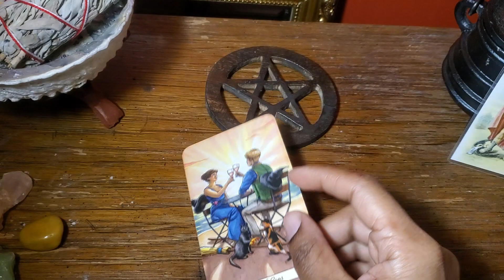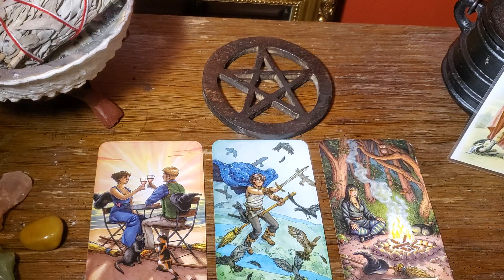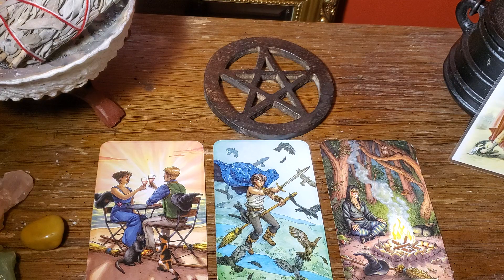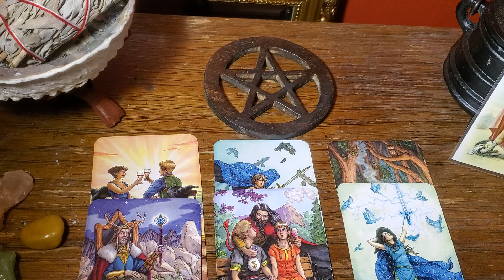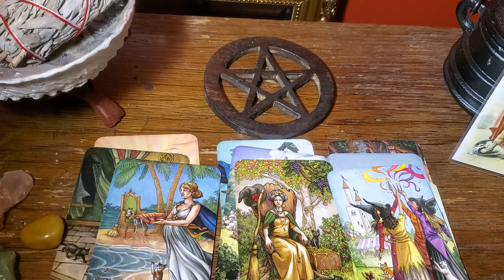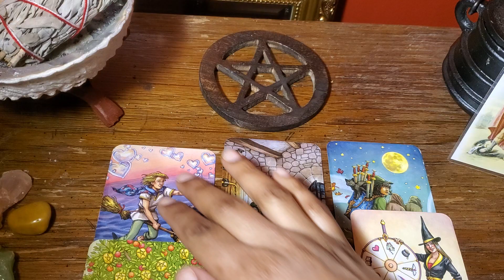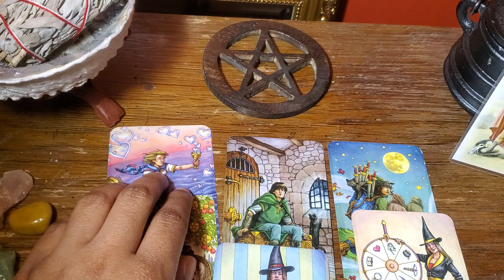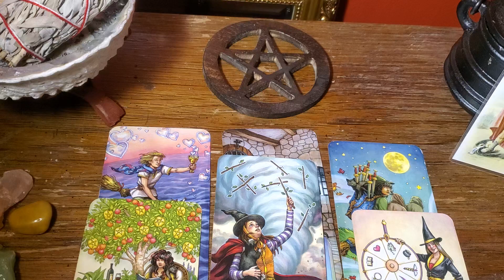Taurus "Don't let little disagreements end this love" Mid March 2020 Love Reading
taurus mid march 2020 love reading -  Taurus March 2020 monthly horoscope predictions are not pleasant for family matters

Taurus Tarot March 2020 SUCCESSFUL ENDEAVORS
Taurus love march 2020 horoscope

Title, : TAURUS TWIN FLAME TAROT READING FOR 2020 | ROMANCE READING  ♉ Taurus Psychic Love Tarot Reading & Relationship Coaching June 16 2016 by White Lotus Tarot  taurus love tarot reading 2020
TAURUS TAROT LOVE MARCH 2020 THIS LOVE LOOKS GOOD BUT Taurus Love Tarot Reading March 2020

  this is your love tarot reading for mid march 2020. 00 extended taurus love tarot reading: .. huge surprises in love taurus march 2020 tarot & astrology. taurus mid march 2020 ❤ prepare to be swept off your feet taurus.
Taurus March 2020 Horoscope on love, relationships, money, career and more

TAURUS Tarot March 2018 with Tarot So Fine

TAURUS Twin Flame Tarot Reading  Taurus Psychic Love Tarot Reading August 2019

The Taurus March 2020 monthly horoscope forecasts that the 1st of the month is a great time for you to take an emotional risk
Capricorn Virgo Taurus Psychic Love Tarot Reading Relationship Coaching December 28 2015 Mp3 · Benjo Practice Sher Dhun Mp3